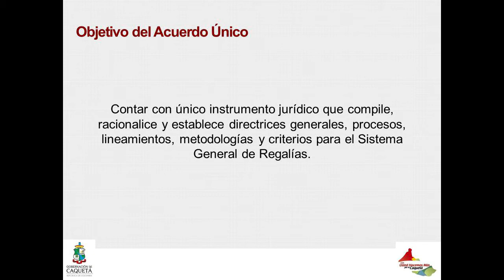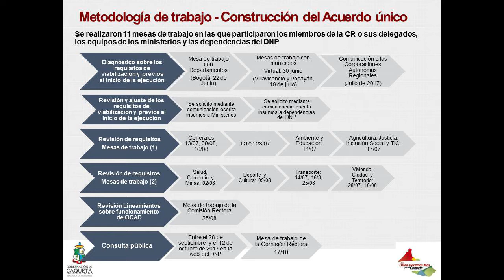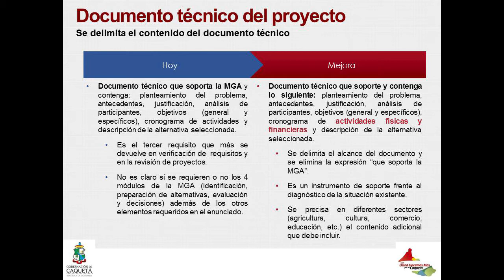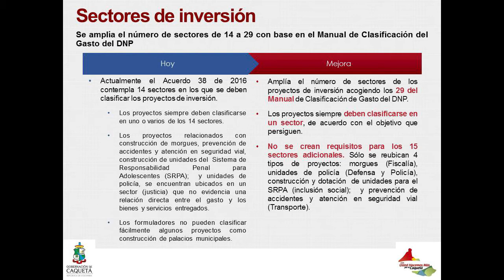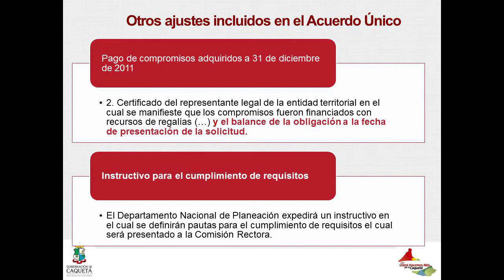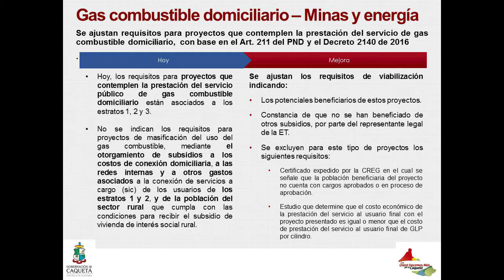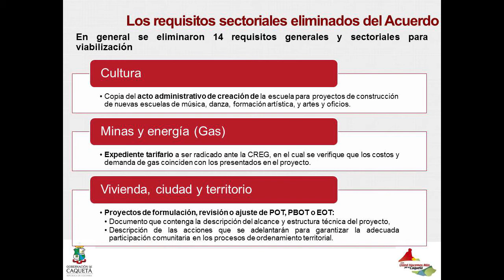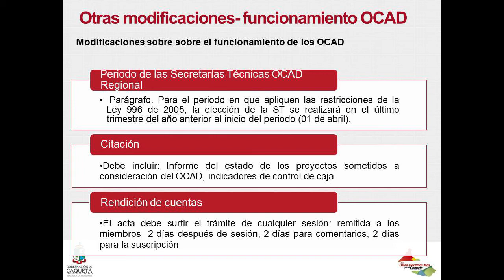Acuerdo Único del SGR Acuerdo Numero 45 de 2017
En el Gobierno “Con Usted Hacemos más por el Caquetá”, a partir del acompañamiento del Programa de Gobernabilidad Regional de USAID; hemos definido capacitaciones virtuales como mecanismos alternativos de asistencia técnica para acercar a la Gobernación del Caquetá con los Municipios y comunidad del Departamento. En esta ocasión Magda Susana León contratista de la Secretaría de Planeación Departamental, hace una presentación sobre las modificaciones a los requisitos para la presentación de proyectos al SGR.